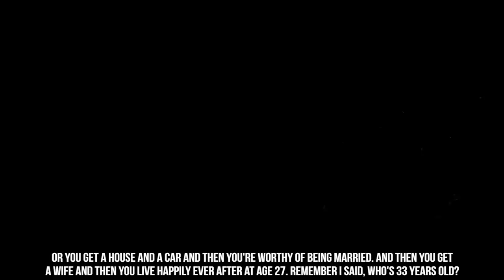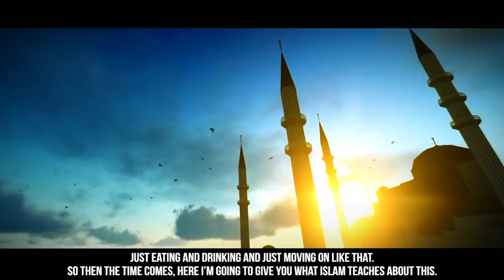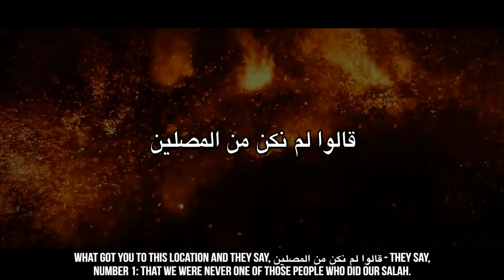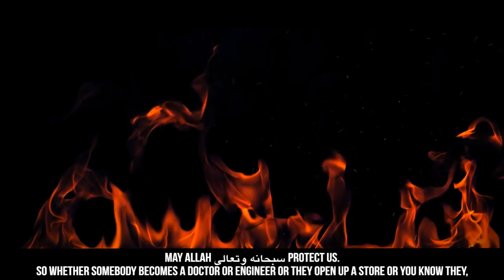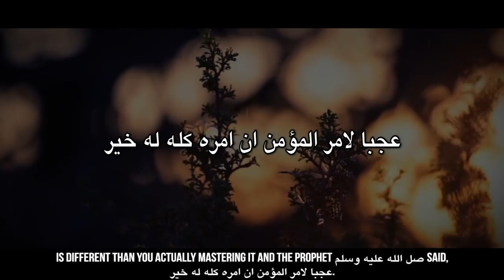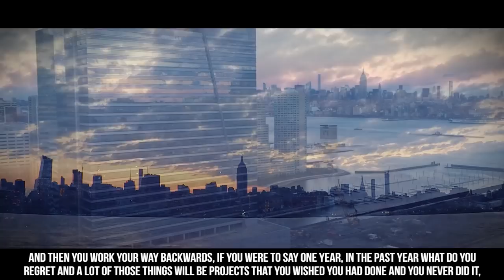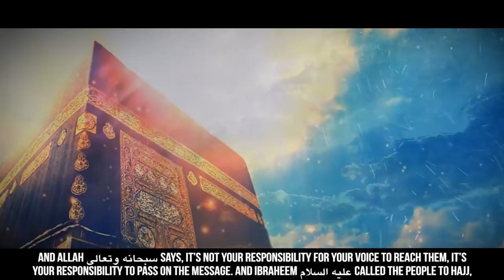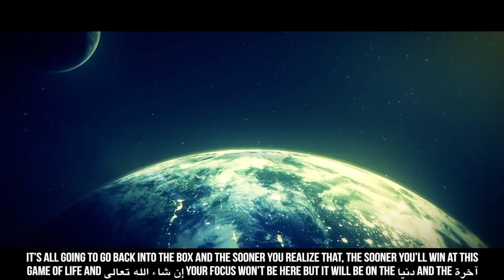5 Pearls To WIN Life! - VERY Beneficial Advice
5 Pearls To WIN Life! - VERY Beneficial Advice

Speaker: Sheikh Ustadh Muhammad AlShareef